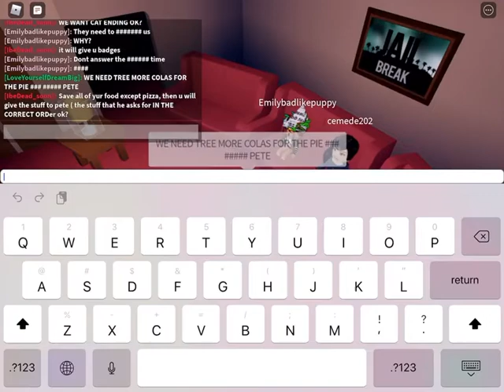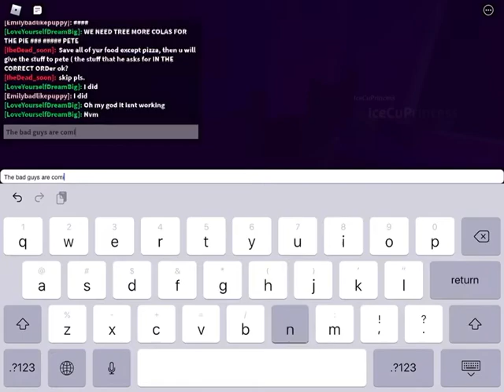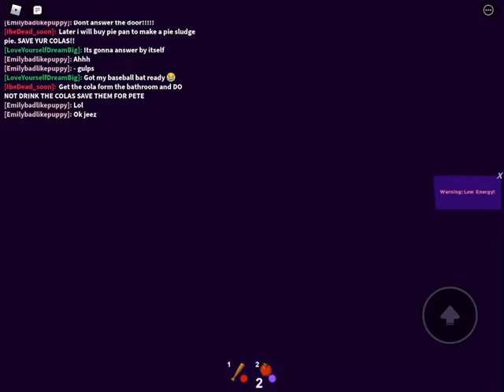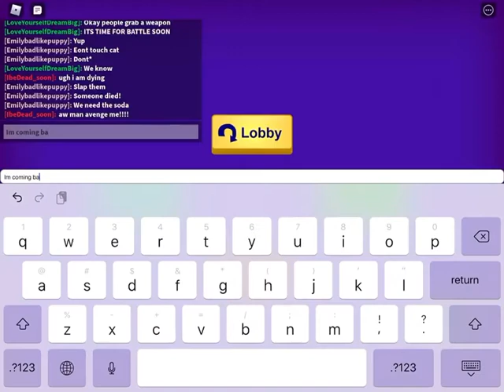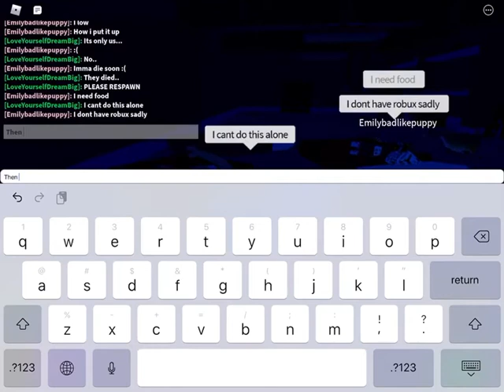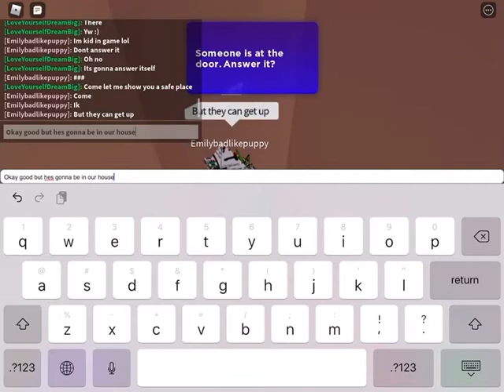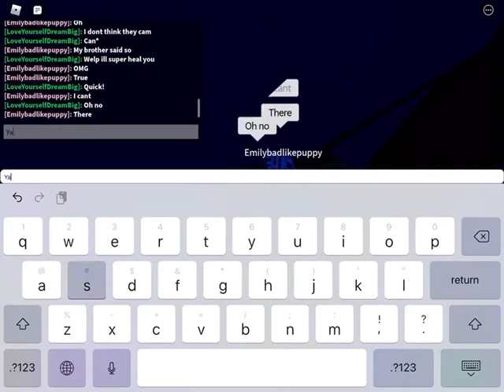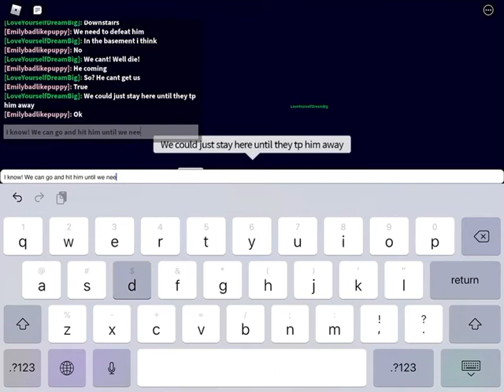Break In! (Story)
Roblox-Break In